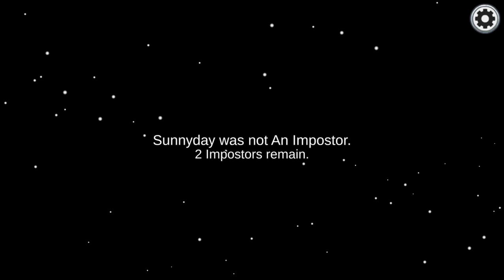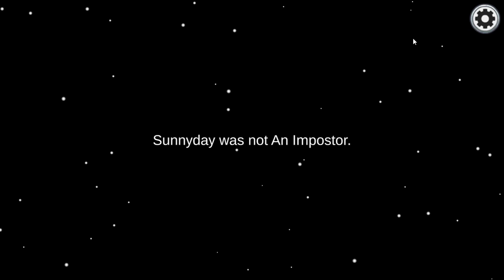3 win in among us part 6